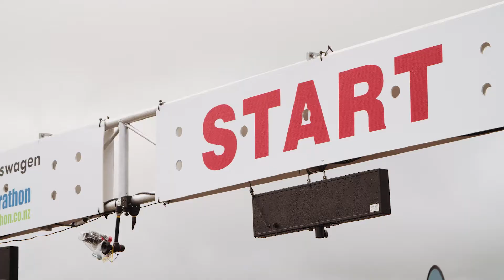Gazley Volkswagen Wellington Marathon 2018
Wrap up of the awesome Wellington Marathon